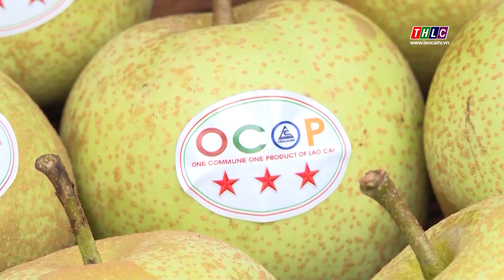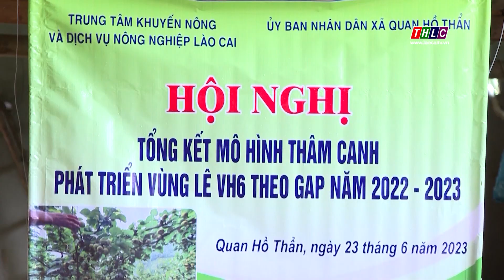Lê VH6 - cây trồng tiềm năng của vùng cao Si Ma Cai | THLC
Laocaitv.vn - Cách đây gần 20 năm, một giống lê đã du nhập về Lào Cai, được Trại rau quả Bắc Hà nhân giống thành công, đặt tên là VH6. Giống lê này đã được trồng ở nhiều địa phương trong tỉnh. Tại Si Ma Cai, nhờ ở độ cao thích hợp, khí hậu mát mẻ và áp dụng các biện pháp kỹ thuật chăm sóc tốt, nên quả lê VH6 có mẫu mã và chất lượng đạt chuẩn. Lê VH6 Si Ma Cai đã được công nhận là sản phẩm đạt 3 sao OCOP cấp tỉnh. Từ đó giúp quả lê của huyện tiêu thụ tốt hơn và chính người trồng lê được hưởng lợi.
Đài Phát thanh - Truyền hình Lào Cai